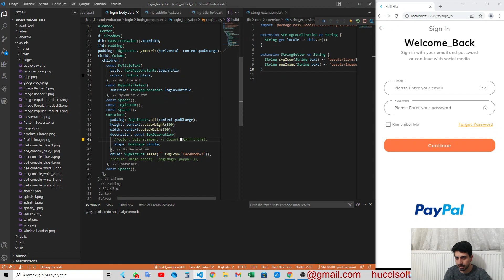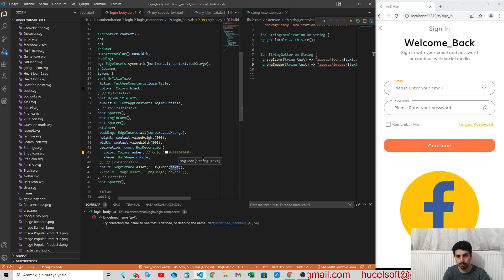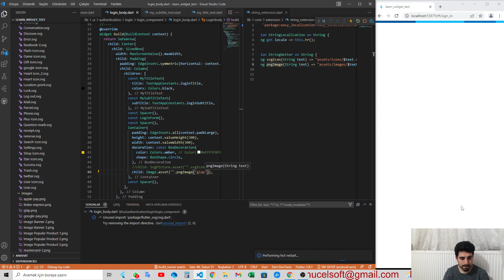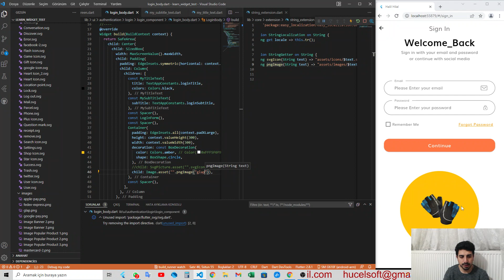Flutter Dart Extension İle Assetlerin Pratik Kullanımı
Merhaba arkadaşlar Flutter ve Dart dili kapsamında,

Widget'larımız için olmazsa olmaz asset değerlerinin pratik kullanım yönteminden bahsedeceğim.

Dilediğiniz Sorular ve Çözümler için videodaki mail adresinden bana ulaşabilir siniz.

Asset,
Pratik Kullanım,
flutter tutorial,
flutter firebase,
flutter eğitimi,
flutter provider,
flutter dersleri,
flutter animation,
flutter api kullanımı,
flutter apk oluşturma,
flutter app example,
flutter bloc,
flutter bloc kullanımı,
flutter backend,
flutter button,
flutter clon,
flutter chat app,
flutter card,
flutter course,
flutter çalışma mantığı,
flutter çizgi ekleme,
flutter veri çekme,
flutter firebase veri çekme,
flutter json veri çekme,
flutter dart dersleri,
flutter design,
flutter desktop,
flutter web,
flutter drawer,
flutter ecommerce app,
flutter firebase kullanımı,
flutter game,
flutter google maps,
flutter giriş,
flutter gridview,
flutter geleceği,
flutter hive,
flutter http,
flutter hello world,
flutter ıcon,
flutter ile mobil uygulama,
flutter ile mobil uygulama geliştirme,
flutter json,
flutter json serializable,
flutter kurulumu windows 10,
flutter kursu,
flutter login,
flutter listview,
flutter lessons,
flutter local notifications,
flutter mobil uygulama,
flutter mvvm,
flutter mobil uygulama geliştirme,
flutter news app,
flutter onboarding screen,
flutter clean code,
flutter architecture,
flutter proje,
flutter push notifications,
flutter responsive,
flutter rest api,
flutter splash screen,
flutter tabbar,
flutter tasarım,
flutter ui design,
flutter ui tasarım,
flutter dart dersleri,
flutter dartpad,
flutter and dart,
flutter and dart full course,
flutter dart basics,
flutter dart course,
flutter dart crash course,
flutter dart,
flutter dart firebase,